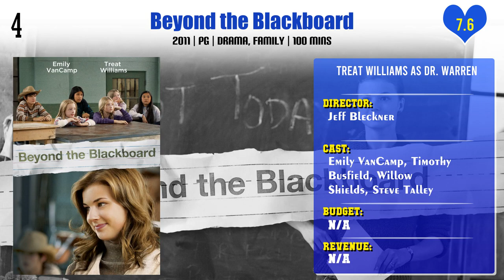Treat Williams Top 10 Movies | Best 10 Movie of Treat Williams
Top 10 Movies of Treat Williams

Find the list of movies by Treat Williams you can find more information, movie trailers, posters, reviews, youtube links in below link.

Pl. Comment down your favorite movie of Treat Williams